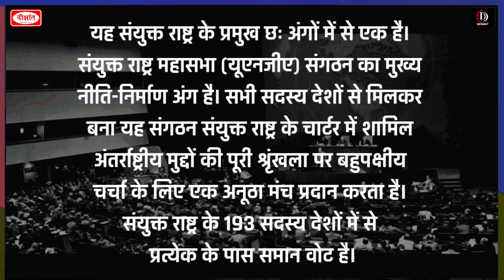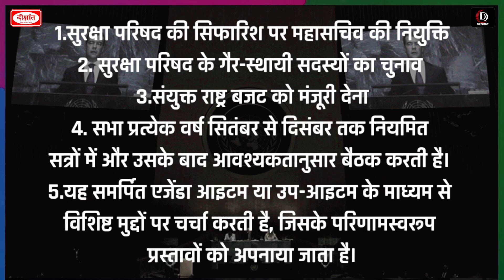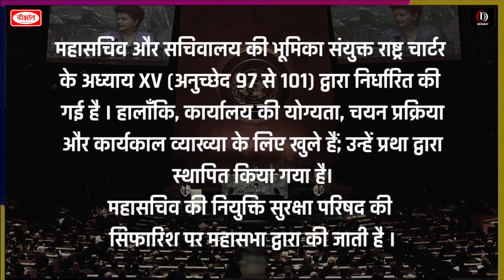संयुक्त राष्ट्र महासभा (UNGA) BY DIKSHANT IAS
By @DikshantIAS

1. Sociology Optional New Batch Starts From: 𝟎𝟐 𝐉𝐮𝐥𝐲 𝟐𝟎𝟐𝟒 @ 𝟗:𝟎𝟎 𝐀𝐌

2. 70th BPSC सामान्य अध्ययन : नया बैच हिन्दी माध्यम
 Starts From: - 𝟏𝟔 𝐉𝐮𝐥𝐲 𝟐𝟎𝟐𝟒 @ 𝟏𝟏:𝟑𝟎 𝐀𝐌

3. 70th BPSC Pre Test Series : 𝟐𝟑 𝐉𝐮𝐧𝐞 𝟐𝟎𝟐𝟒 @ 𝟗:𝟎𝟎 𝐀𝐌

4. General Studies English Medium New Batch
Starts From: 𝟐𝟓 𝐉𝐮𝐧𝐞 𝟐𝟎𝟐𝟒 @ 𝟔:𝟎𝟎 𝐏𝐌

5. 70th BPSC Essay Writing Programme: 𝐀𝐃𝐌𝐈𝐒𝐒𝐈𝐎𝐍 𝐎𝐏𝐄𝐍

6. NCERT English Medium New Batch
- 𝐀𝐃𝐌𝐈𝐒𝐒𝐈𝐎𝐍 𝐎𝐏𝐄𝐍